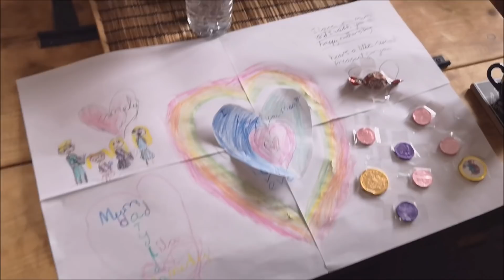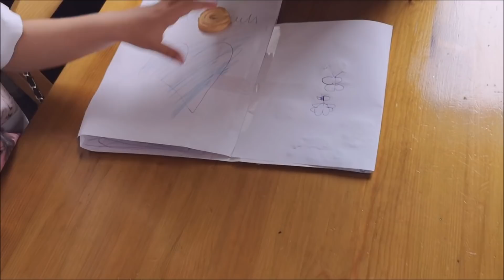DZIEŃ MATKI PREZENTY 🎁 FERIE KULKI TRAMPOLINA ZOO 🐒🦍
DZIEŃ MATKI I FERIE Z DZIEWCZYNKAMI , KULKI , TRAMPOLINA, ZOO
Ferie start . Zabraliśmy dzieci na farmę,  ale taką gdzie są place zabaw , trampoliny jak również kulki i kilka barków . Dziewczynki jak widzicie wybawiły się za wszystkie czasy . Nie ma to jak świeże powietrze a w szczególności jak pogoda dopisuje . Nagrałam Wam też mój Dzień Matki :) Dziewczynki się bardzo postarały , zrobiły piękne laurki i dostałam super prezent .